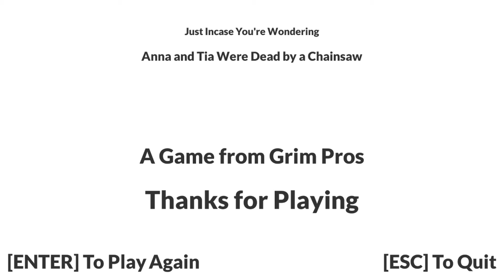Eye Witness [Suspenseful Horror(?) Game] - She's Still Alive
Eye Witness - You're trapped in a closet. Your ugly friend, Tia, is crouched towards you in fear. In the same room you're hiding in, a yandere white boi, who looks like the bald equivalent of an older Justin Bieber, is torturing a girl. What do you do? You blame Tia. It's all freaking Tia's fault.